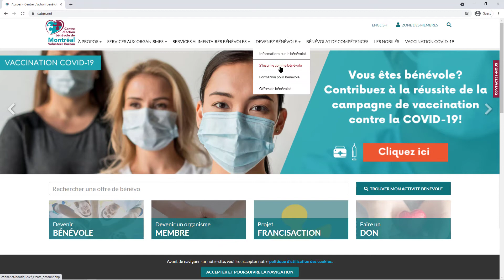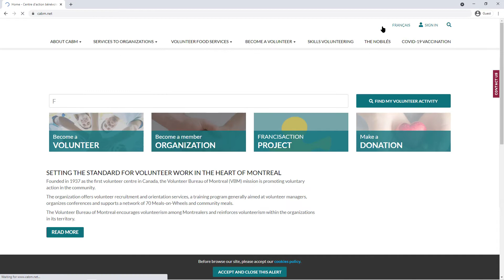Lauréats Nobilés 2021 - Personnalité Publique Bénévole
Félicitations à tous les lauréats des Nobilés 2021!